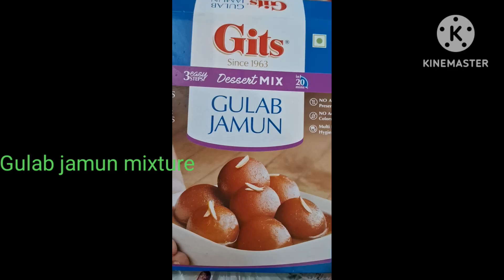Gulab_Jamun_Recipe 😋